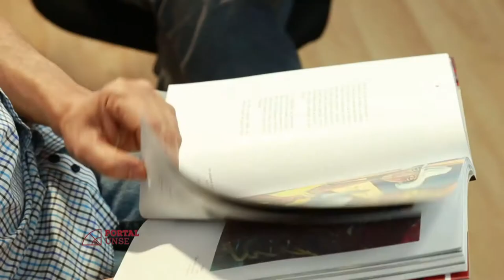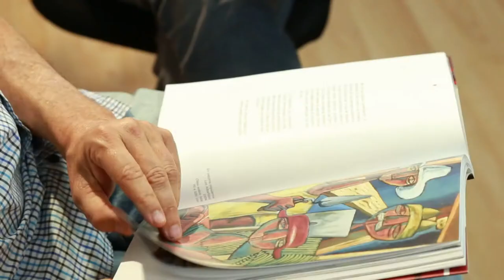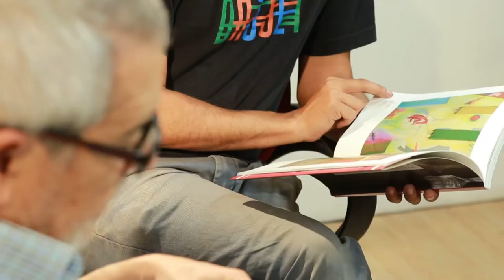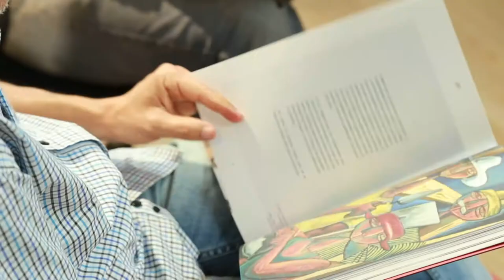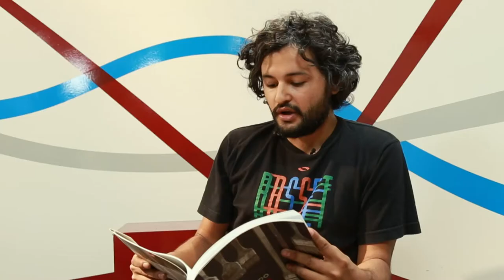Portal UNSE 32 ▶PIEL DE PAPEL: Alfredo Gogna / Transición de autoridades (Parte 1)